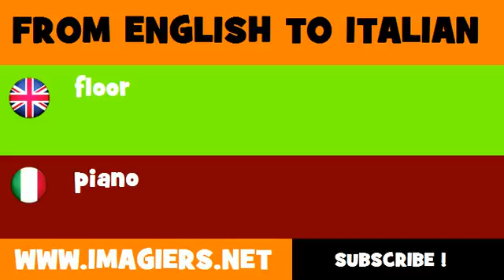FROM ENGLISH TO ITALIAN = floor